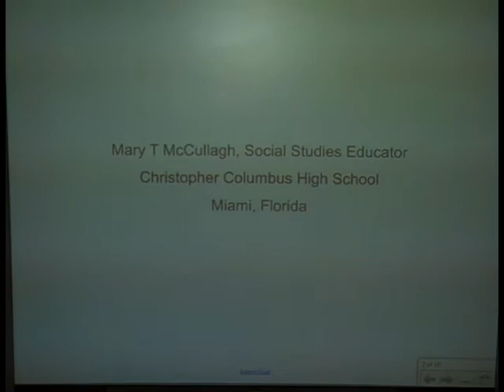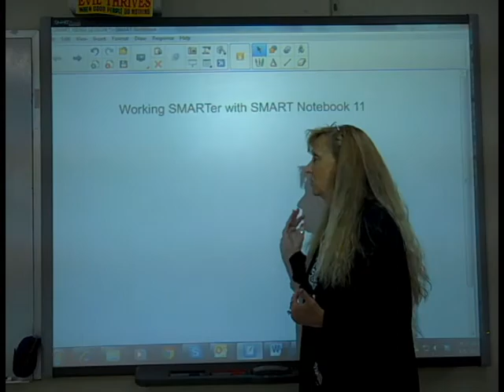Sixth amazing learning moment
Watch students at Christopher Columbus High School in Miami, FL, review course content with SMART Notebook 11 collaborative learning software. They use the software's newest interactive features, including the shake gesture to group objects, the embedded web browser and the activity builder.